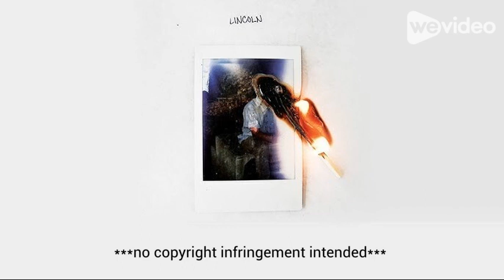Saint Bernard – Lincoln (Karaoke)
lyrics:

Hung pictures of patron saints up on my wall
To remind me that I am a fool
Tell me where I came from, what I will always be
Just a spoiled little kid who went to Catholic school

When I am dead, I won't join their ranks
'Cause they are both holy and free
And I'm in Ohio, satanic and chained up
And until the end, that's how it'll be

I said "Make me love myself, so that I might love you"
Don't make me a liar, 'cause I swear to God
When I said it, I thought it was true

Saint Calvin told me not to worry about you
But he's got his own things to deal with
There's really just one thing that we have in common:
Neither of us will be missed

Saint Bernard sits at the top of the driveway
You always said how you loved dogs
I don't know if I count, but I'm trying my best
When I'm howling and barking these songs